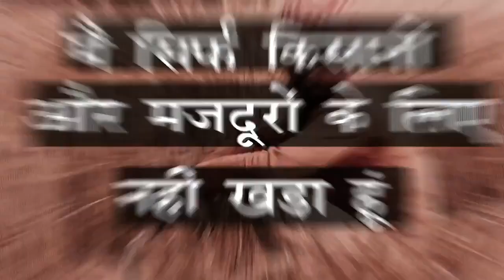प्रधानमंत्री चुनावों के बाद जनता के 'अच्छे दिन' का वादा कर चंद मित्रों का के अच्छे दिन लाये हैं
प्रधानमंत्री ने चुनावों से पहले जनता को जुमले सुनाये हैं।